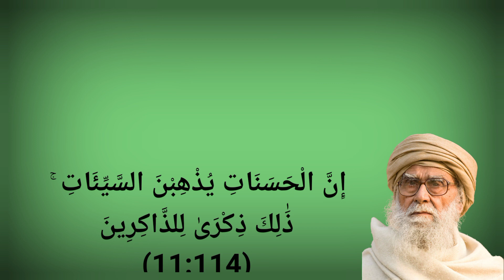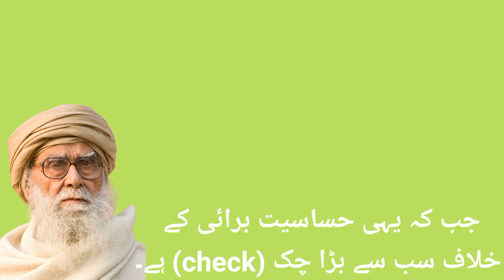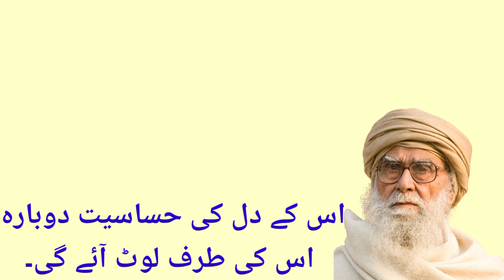Evil and Goodness by Maulana Wahiduddin Khan | burai aur bhalai | बुराई और भलाई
برائی اور بھلائی

مولانا وحید الدین خان

قرآن میں زندگی کا ایک قانون بتایا گیا ہے ۔ اس قانون کا تعلق ہر فرد سے ہے، مرد سے بھی اور عورت سے بھی۔ عام انسان سے بھی اور خاص انسان سے بھی۔ اس سلسلہ میں قرآن کی آیت یہ ہے إِنَّ الْحَسَنَاتِ يُذْهِبْنَ السَّيِّئَاتِ ۚ ذَٰلِكَ ذِكْرَىٰ لِلذَّاكِرِينَ  (11:114) یعنی، بے شک نیکیاں دور کرتی ہیں برائیوں کو ۔ یہ یاد دہانی ہے یاد دہانی حاصل کرنے والوں کے لیے۔

ہمارے بعد ہمارا نام رہے گا  سر سید احمد خان 👇
HMARE BAAD HAMARA NAAM RAHEGA:BY SIR SAYYED AHMAD KHAN 👇